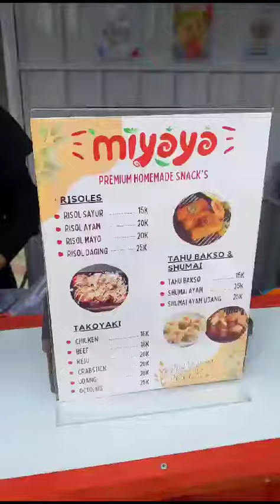Gue Tercyduk Bang Konten Kreator IG.. Credit to TGRF. Jangan Lupa Mampir Ya